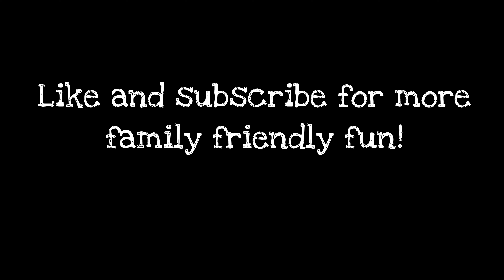Bear Hunt Spring 2020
When the Corona Virus outbreak first took the nation by storm, we hunkered down in an RV park and made the best of things!